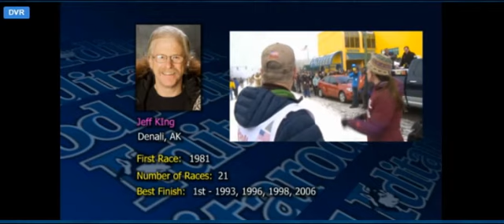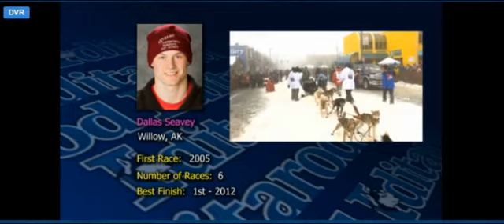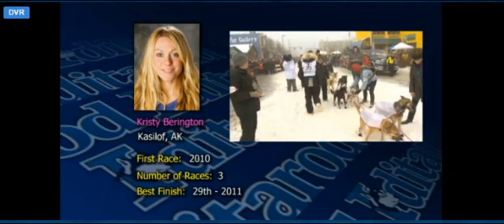Iditarod Start 2013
At the ceremonial start of the Iditarod in Anchorage, Alaska. A short video of Jeff King, Dallas Seavey (2012 Iditarod Winner), and Kristy Berington start the race.